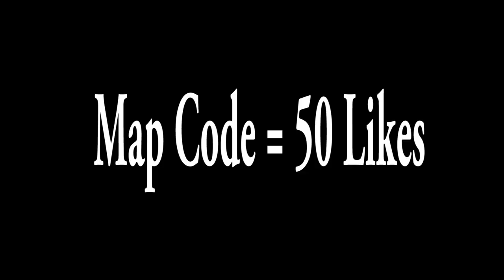Juice WRLD & Marshmello - Come & Go (Fortnite Music Blocks) Code!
I made Come & Go by @Marshmello and @Juice WRLD in Fortnite!